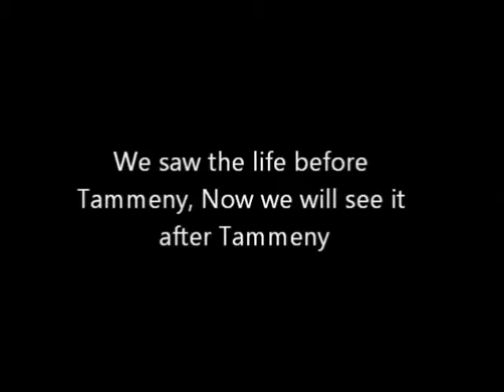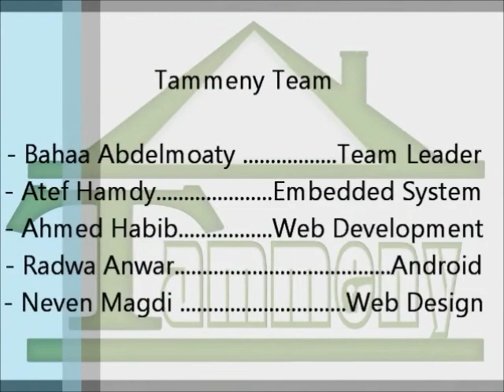Tammeny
Computers/Technology/Embedded system